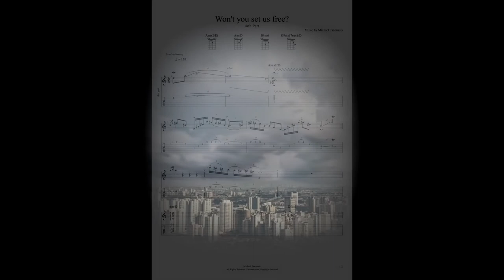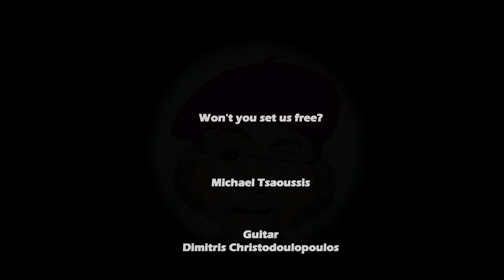Won't you set us free ? - Michael Tsaoussis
for electric guitar & electronics

Electric Guitar - Dimitris Christodulopoulos
Sampled Voices & sounds - Sissou Ast

Video editing -   Saraki Productions
Sound Mix & Mastering - S.R.H.S.

Many thanks to all the creators for providing the videos for free.